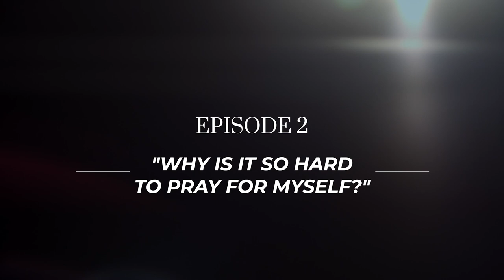Episode 2: Why is it so Hard to Pray for Myself?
Today I want to talk about The Power of a Praying Woman. I not only wrote this book for you, but I wrote it for myself, as well. That’s because I’m like you. I didn’t pray about my own walk with the Lord. I didn’t give God time to speak to me personally through the Bible study classes and research in the Scriptures that I was doing.  I didn’t take enough time for God and me alone. In this episode, I want to show you how to pray about every aspect of your life, in such a manner that it will keep you spiritually anchored and reminded of what God’s promises are to you. I want to share how you can pray for you and to show you how to effectively cover your life in prayer, so that you can have more of God in your life. You will see how spending time alone with God and setting a specific time every day to pray will bring you closer to Him. God has a great future for you, and the way to get to the future He has for you, is to walk with Him today.

The Power of a Praying® Woman
The Power of a Praying® Wife
Prayer Warrior

TIMESTAMP:
1:44—Do you ever have times when your life seems out of control?
2:12—Have you ever felt as if your life is stuck in one place and you’re going nowhere?
4:15—Every woman has needs. But many of us are guilty of looking to other people to meet them—especially the men in our lives.
5:02—Make God the source of our fulfillment, and the answer to our longings.
7:48—Learn what God expects of us by reading His Word.
8:46—We must pray that God will enable us to be disciplined enough to do what we need to do.
10:33—Don’t fall into the trap of thinking that once you are saved, you don’t have to put forth any effort.
12:24—Part of being successful in life means doing things we would rather not.
13:57—God’s rules are for our benefit, not to make us miserable.
15:16—God is preparing you daily for something great.
18:27—Walking with God doesn’t mean there won’t be obstacles.
18:57—Your future is in God’s hands.
19:17—As you walk with Him, you will become more like Him every day (1 John 3:1-3).

Legal Notice